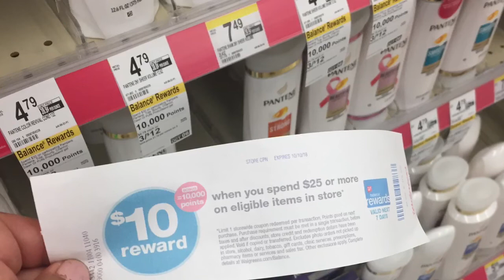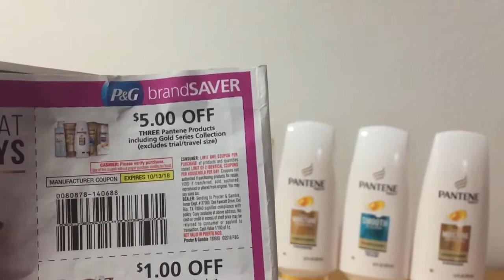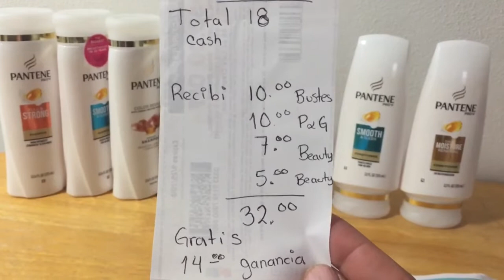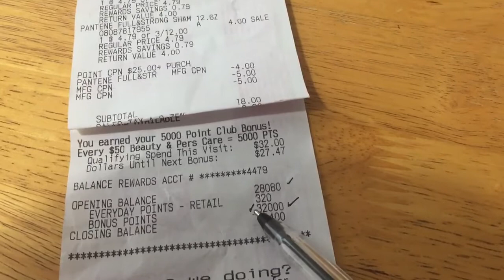Walgreens gratis y 14.00 de ganancia